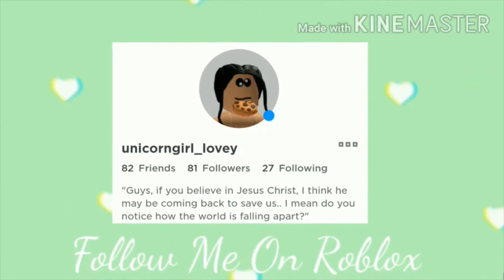Working For 1 MILLION dollars.. (Roblox Bloxburg)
~ | Family Rp Series | ~

 ~How old is Miles? 8
 ~How old is Morgan? 15